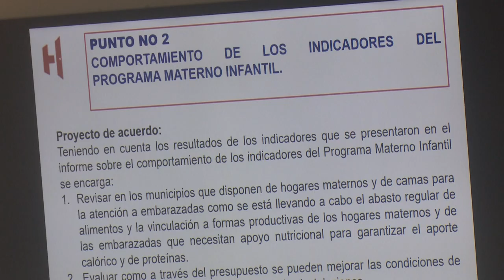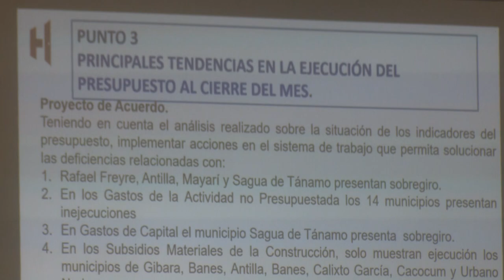Analiza Consejo Provincial Del Poder Popular Comportamiento Del Programa Materno-Infantil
En su sesión de trabajo, el Consejo Provincial del Poder Popular, evaluó el comportamiento de los indicadores del programa materno-infantil y otros temas de la economía del territorio al cierre del mes de julio.

Periodista: Luis Enrique Díaz